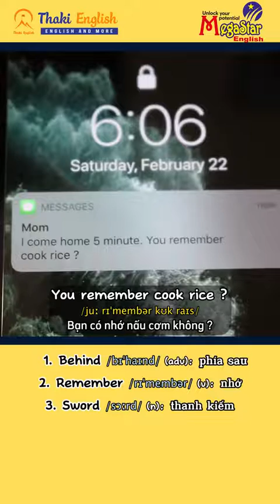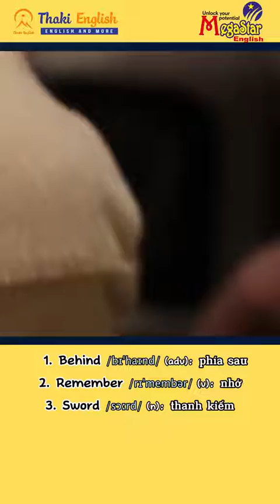Khi 5 phút nữa mẹ về mà bạn chưa nấu cơm.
👉 Bạn muốn phát âm chuẩn như người bản xứ, hay tham khảo khóa PHÁT ÂM CHUẨN TIẾNG ANH để chuẩn hóa 44 âm trong tiếng Anh và giúp bạn tự tin nói tiếng Anh hay như người bản xứ: Hãy tham khảo khóa phát âm chuẩn tiếng Anh siêu hay và siêu chất của cô Linh và Thaki:

👉Cô Linh dành tặng bạn khóa học 3 buổi online qua zoom hoàn toàn MIỄN PHÍ: Hướng dẫn bạn phương pháp LUYỆN PHẢN XẠ GIAO TIẾP TIẾNG ANH SIÊU HIỆU QUẢ Link đăng ký
Nếu bạn đã học tiếng Anh nhiều năm mà vẫn chưa giỏi, học ở trường, học ở các trung tâm, học Online / Offline, học với giáo viên người Việt, học với giáo viên nước ngoài mà bạn vẫn không thể tự tin sử dụng được tiếng Anh.

👍 Đừng lo lắng, khóa học 3 buổi online qua zoom hoàn toàn Miễn phí sẽ giúp bạn tìm thấy lộ trình và phương pháp học tiếng Anh hiệu quả nhất giúp bạn dễ dàng và nhanh chóng chinh phục được tiếng Anh và để đây sẽ là nơi DỪNG CHÂN CUỐI CÙNG trên con đường học tiếng Anh của bạn.
Đăng ký qua link bên dưới để được cô Linh trực tiếp hướng dẫn bạn phương pháp LUYỆN PHẢN XẠ GIAO TIẾP TIẾNG ANH SIÊU HIỆU QUẢ

➤Cô Linh và Thaki liên tục tuyển dụng các vị trí khác nhau (Từ giáo viên, trợ giảng, tới chuyên viên tư vấn, trưởng phòng marketing, đội ngũ quay phim, chụp hình, làm video ...) Nếu bạn muốn vừa được làm việc với chế độ đãi ngộ tốt vừa được phát triển bản thân liên tục hãy liên hệ với chúng tôi! ỨNG TUYỂN các vị trí việc làm ở THAKI tại

⛪ Trụ sở chính: Số nhà 12, ngách 141/17, ngõ 1194 Đường Láng, Đống Đa, Hà Nội.